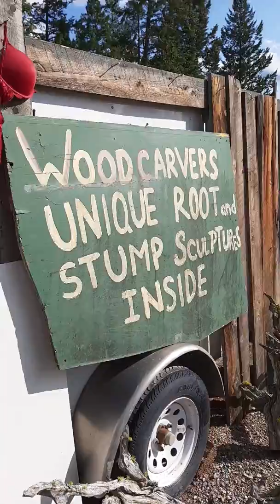THE REMAINS OF ROLFS WOOD CARVER HOUSE 2019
This is whats left guys